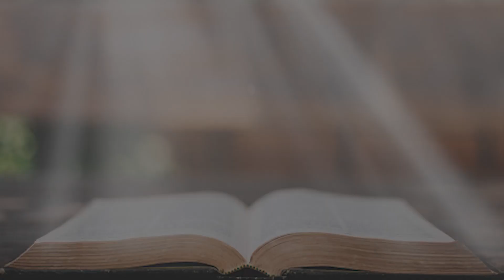JSS Morning Sermon Indonesia by Pdt Mulatua Harahap 10 November 2023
Tema : Nama Yesus Berkuasa
By: Pdt Mulatua Harahap
Renungan Alkitab : Yohanes 16:24, Ibrani 1:4, Filipi 2:9-10